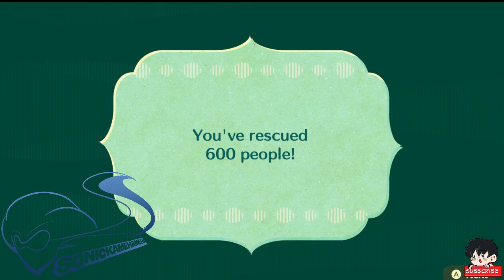Miitopia Part 19 Saving Face